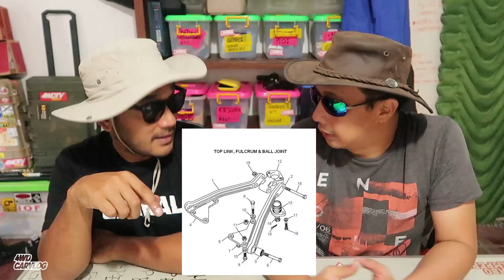LANDCRUISER 80 MEDIA CENTRE Ep.1 Kenapa Pilih Landcruiser?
Ep 1 : Awalnya sih mau nerusin beresin kerjaan yang kemarin2, secara VX gw masih gantung belum bisa jalan.. tapi ujan deres aja gitu.. jadi yaa udh kita bikin aja vlog lain deh yee.. Di episode ini gw mau jelasin kenapa pada akhirnya pilihan gue jatuh kepada landcruiser series 80 yang belakangan ini menjelma dari mobil harian gw menjadi sebuah mobil kerja/offroad yang setia menemani gw kerja, kemping maupun harian! Simak aja langsung yee..